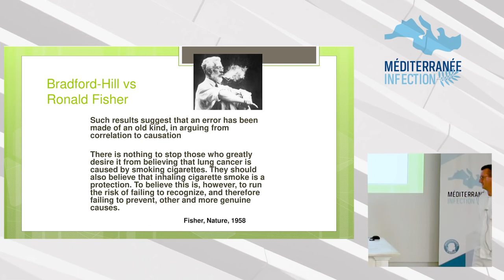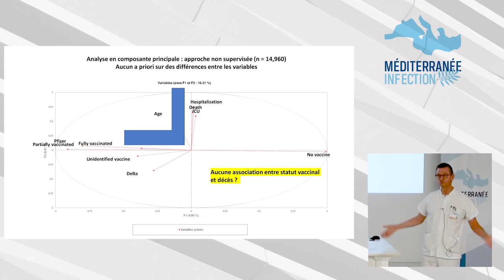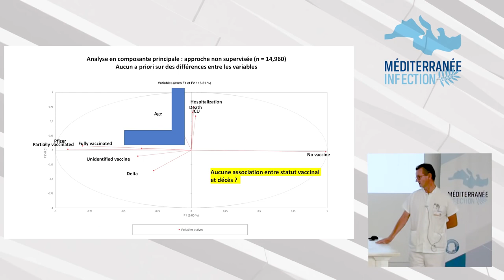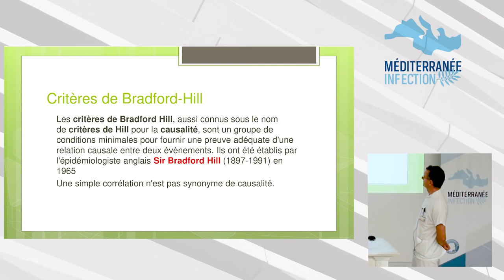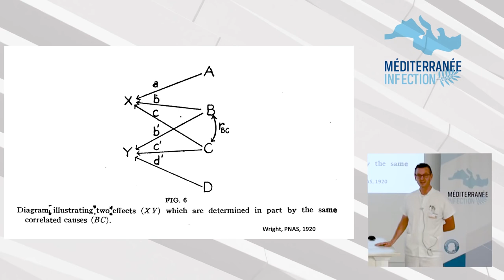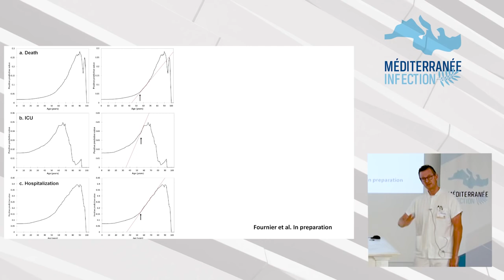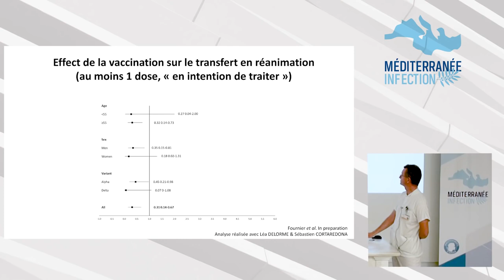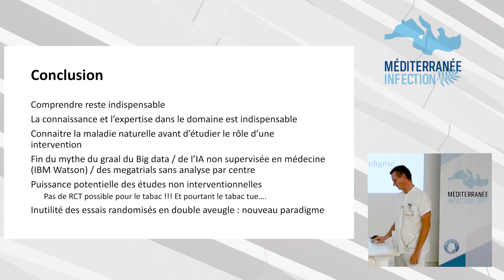Les bayésiens en ont rêvé l'IHU l'a fait: Raisonnement causal & Bayésianisme VS test randomisé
Titre original: Raisonnement causal en statistique médicale, la fin d’un tabou